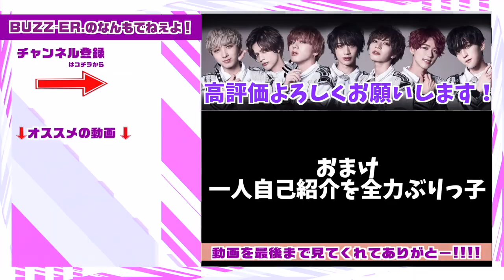【なんでも答えます！質問箱】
ハニーズのみなさんから
頂いた質問に
次々に答えていきます(pleased face)(sparkle)

ファンのこと❤️
私生活💦
メンバーの赤裸々回答❗️
珍回答を

【番組概要】
2020年4月8日にシングル「サクラエビデンス」でメジャーデビューを果たした7人組ダンスボーカルグループのBUZZ-ER.が、自身のオリジナル番組を開設！

7 رکنی ڈانس اور صوتی گروپ BUZZ-ER۔ براہ کرم چینل کو سبسکرائب کریں۔

―LINK―
【BUZZ-ER.オフィシャルウェブサイト】

[BUZZ-ER.　PROFILE]

2021年は五大都市ツアーを開催し名古屋、大阪、仙台、福岡を巡り、ファイナルZeppTokyoは大成功で幕を閉じた。
2021年秋冬には七大都市ツアーが決定しており、ファイナル東京公演は12月19日(日)品川ステラボールでの開催を予定している。